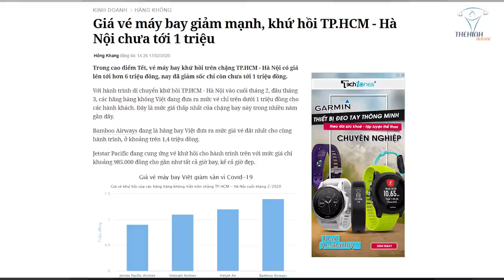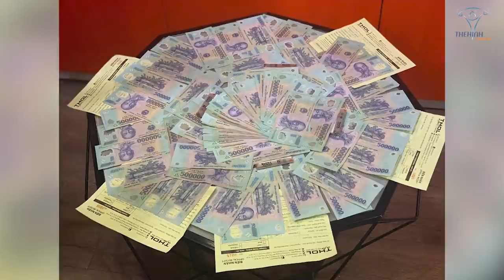Bú Fame Corona Liệu Có Phải Nghệ Thuật Kinh Doanh Giữa Mùa Dịch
Những ảnh hưởng của corona đến các ngành kinh tế của Việt Nam và toàn cầu. Cách kinh doanh kiếm tiền hiệu quả giữa mùa đại dịch

Địa chỉ:
♦ BBT Hiệp Phú: 10 Trương Văn Thành, phường Hiệp Phú, quận 9, TP HCM
♦ BBT Hiệp Thành: 535 Lê Văn Khương, Hiệp Thành, Quận 12, TP HCM
♦ BBT Quận 7: 102 Lý Phục Man, Phường Bình Thuận, Quận 7, TP HCM